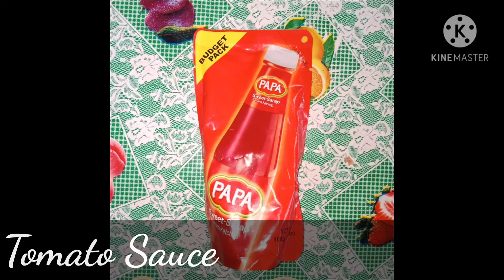Pork Cardon Roll ( Pork Dish)